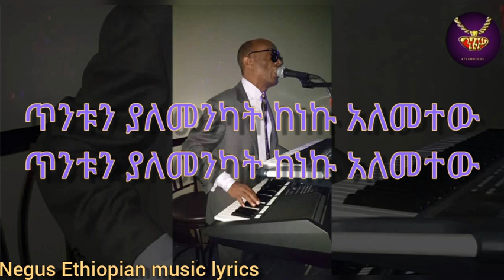teshome aseged - lyrics video | ተሾመ አሰግድ - ከግጥም ጋር